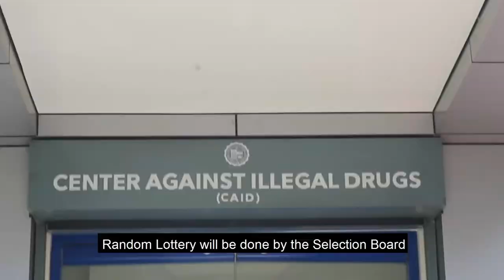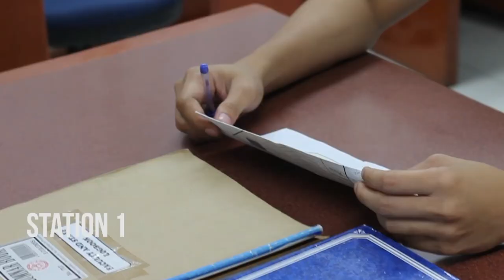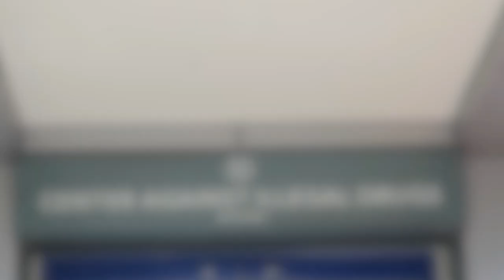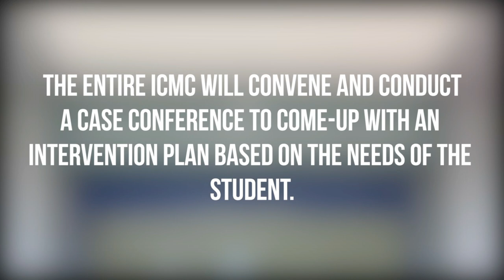Steps and Policies on Mandatory Random Drug Testing (AdDU - CAID)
As a drug-free campus and as part of its initiative to curb the problem of illegal drugs, the Ateneo de Davao University - Committee Against Illegal Drugs (AdDU - CAID) implements a Mandatory Random Drug Testing program for its students and employees.

Watch this video for the full set of steps and policies for participation in the program.